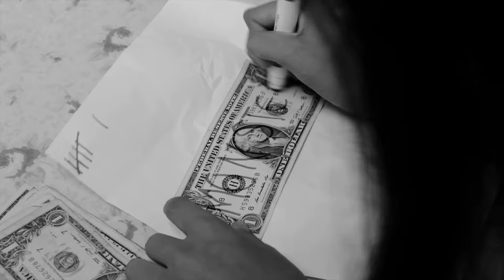Blameshift - Monster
Music video for Monster performed by Blameshift.